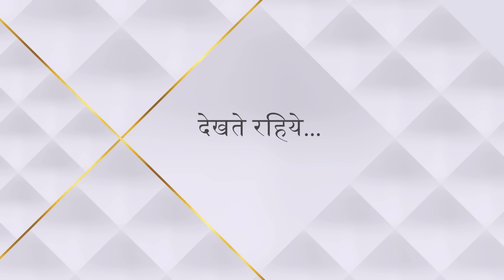Ek Veer Ki Ardaas - Veera | एक वीर की अरदास - वीरा | Kya Veera Bansuri ko impress kar payegi?